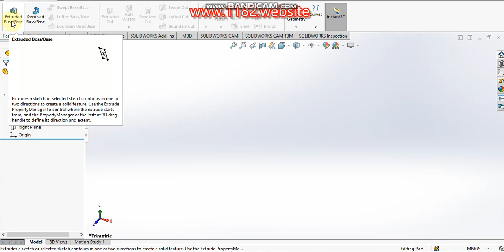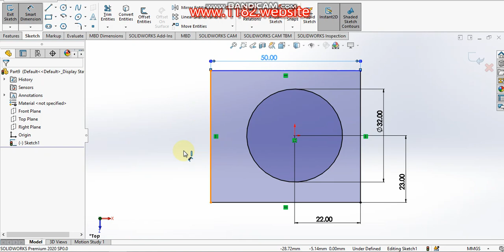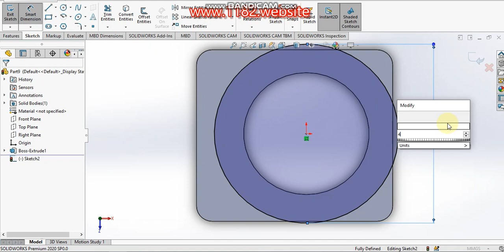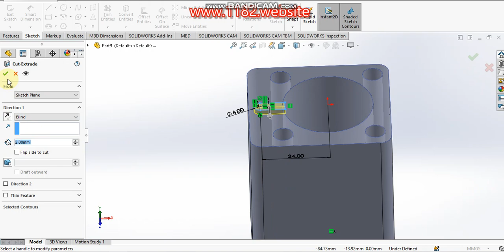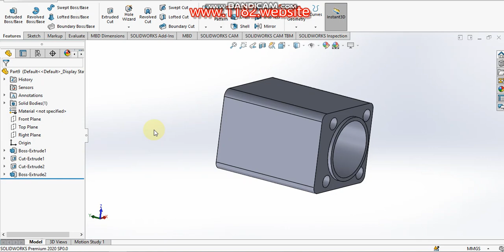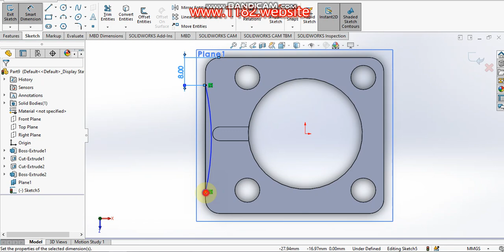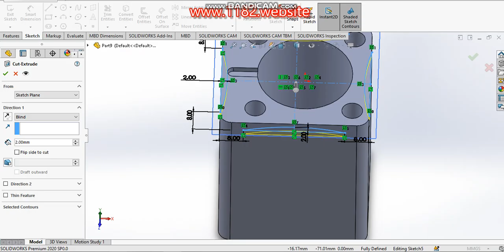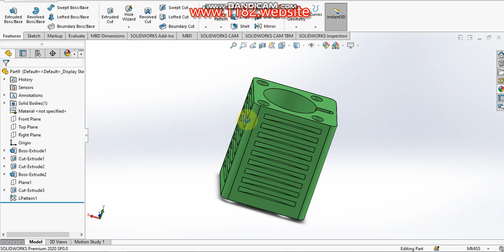Designing a Six Cylinder Radial Engine in SolidWorks | Step-by-Step Tutorial 8. Cylinder Body